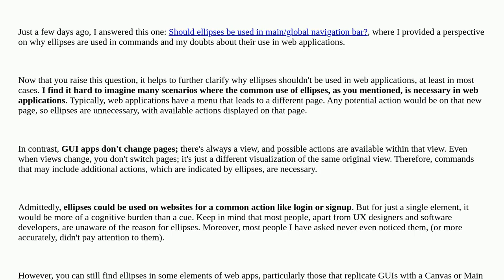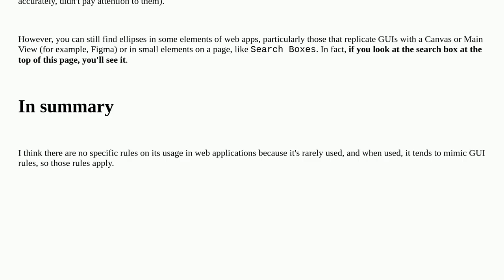Ux: Using ellipsis for commands in web applications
Using ellipsis for commands in web applications

A special thanks goes out to the community

  labels usability guidelines buttons